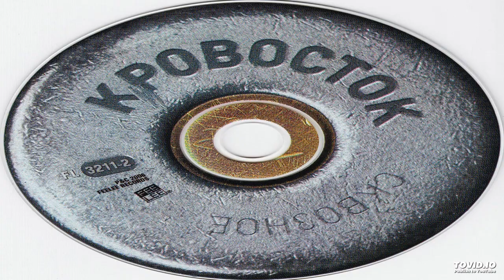Кровосток - Сдохнуть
Альбом Кровосток - Сквозное (2006)